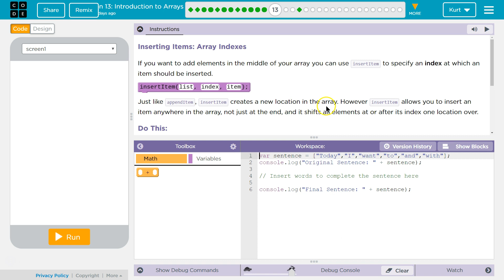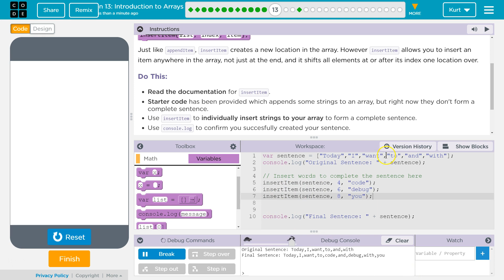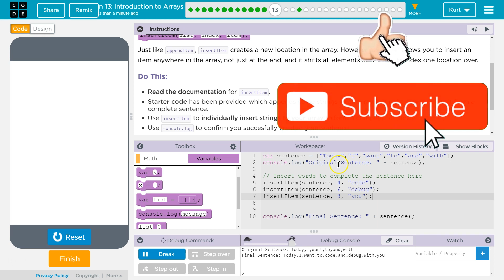Introduction to Arrays Lesson 13.13 Tutorial with Answers Code.org CS Principles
Introduction to Arrays, lesson 13 from Building Apps, unit 5 of Code.org's C.S. Principles course, often used in AP Computer Science classrooms. Each part of the course challenges students to accomplish a new task while learning principles of computer science. In this video I walk through step-by-step how to get the right answer for this puzzle. Tutorials for other lessons is linked below.